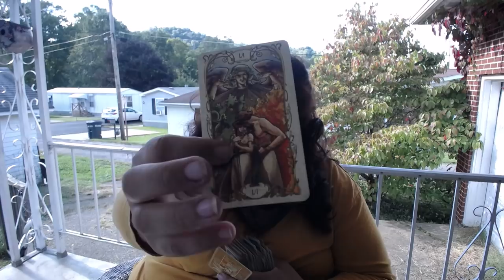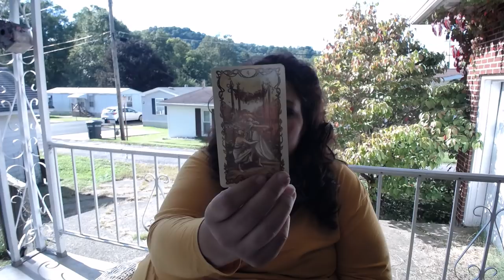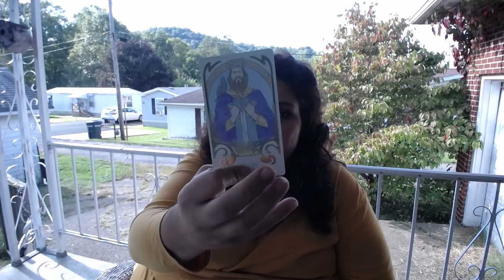🦁Leo🦁Who Is Manipulating You⁉️🛑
Leo, welcome to your October 2018 Tarot Reading Horoscope. My name is Serephina Saffi and I present Enchanted Mirror Tarot. Thank you for joining me today.

Vintage Oracle